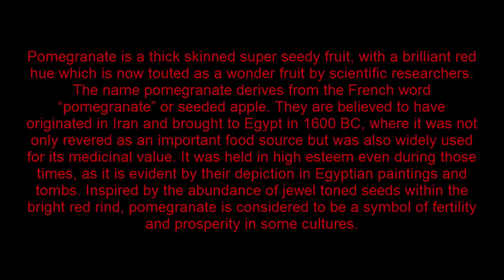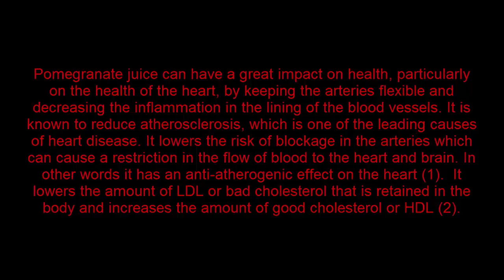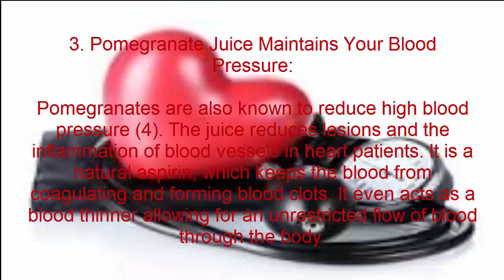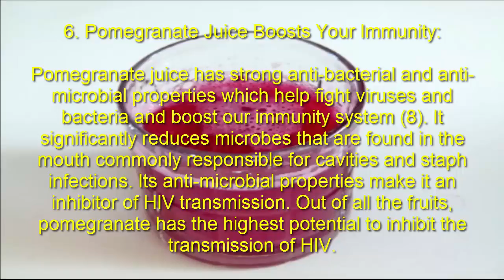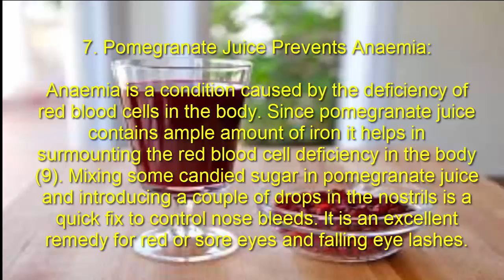17 Best Benefits Of Pomegranate Juice PART 1